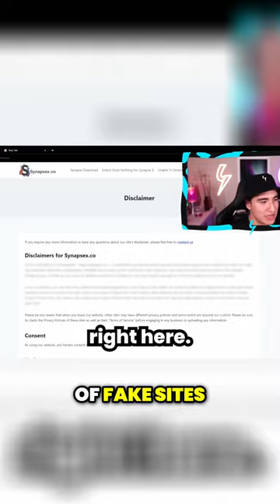What would you do if Synapse x executor was back?